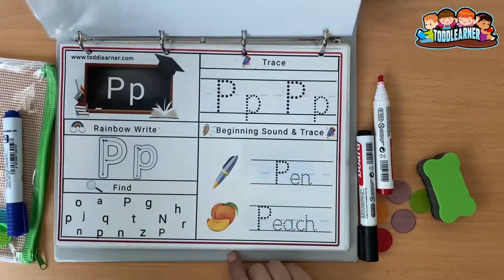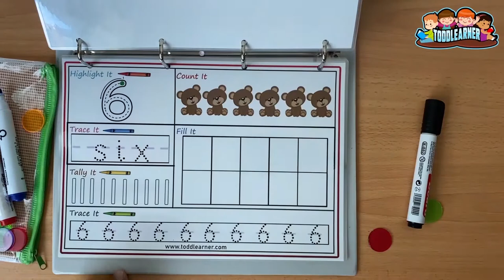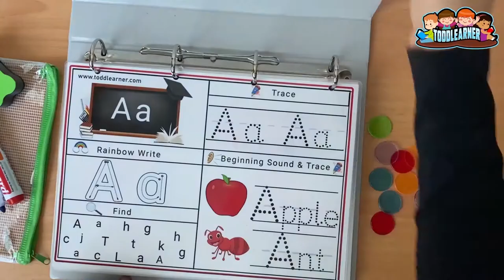Toddlearner Dry Erasable Writing Binder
Learning to write by hand takes every child a long time and lots of practice. A large part of it has to do with gaining control over the arm, hand and finger movements that are necessary to form numbers and letters. Tracing can help your child practice the skills necessary for writing.

**Toddlearner Presents My Tracing Binder For Preschoolers And Kindergartners**

This Interactive and Engaging Writing Binder will surely Make your Little one Have Fun While practicing their writing skills. The Letter find and the ten frame activities are included to develop gross motor skills and critical thinking skills.

What’s Included:

🌺26 activity based interactive Letter tracing sheets:

✅Rainbow Highlight
✅Uppercase Letter tracing
✅Lower Case Letter Tracing.
✅2 Beginning Sound word tracing Letter Find

🌺10 activity based interactive number tracing sheets:

✅Number Highlight Number tracing
✅Number letter tracing Counting
✅Ten frame
✅Tally
✅Counting

Quality:
👉The binder is completely Dry erasable hence can be reused.
👉High Quality COlor Prints
👉170 GSM Card Stock Paper
👉125 GSM Lamination Pouches
👉Heavy Duty Long Lasting 4 Ring Binder
👉Odorless Dry Erase Markers
👉Clean Wipe Outs With High Quality Dry Eraser
👉10 Transparent Color Counting chips (asst colors)
👉Zip Pouch For Handy Storage.

Price: